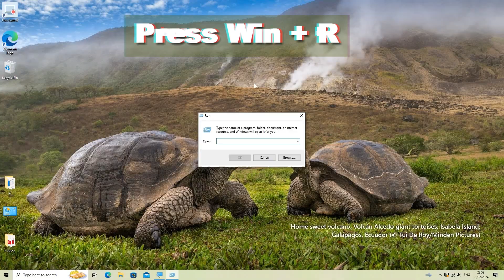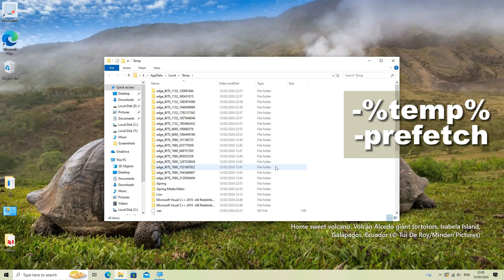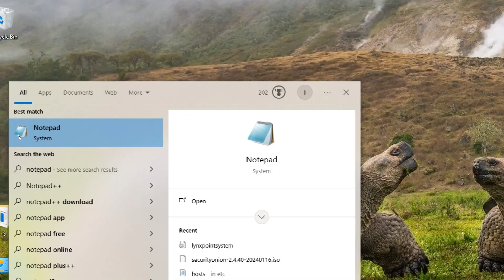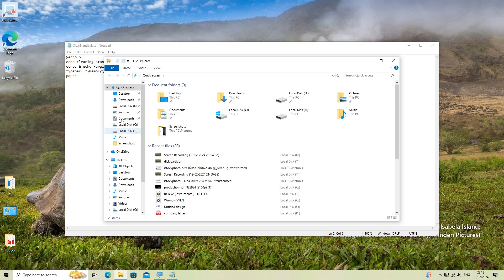How To Clear RAM Cache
Boost your Windows laptop or PC performance by clearing RAM cache! This video provides a step-by-step guide on how to clear both cache and RAM, focusing on the system cache and the Standby list. If you’re experiencing slowdowns due to excessive memory usage, clearing your cache memory RAM can significantly improve your system’s speed.

The process involves opening the Run dialog box, accessing the Temp folder, and deleting all files and folders. This method of clearing RAM cache is applicable to Windows 10 systems. The video also guides you through clearing the Standby list, a form of cache RAM that, when cleared, can free up memory and potentially enhance system performance.

The tutorial includes a command that can be copied from the video description and pasted into Notepad. This command, when saved with a .bat extension and run as an administrator, effectively clears the Standby list. Understanding the relationship between cache memory and RAM, and how to manage it, is crucial for maintaining optimal system performance.

Whether you’re interested in the differences between RAM, ROM, and cache, or looking for practical ways to speed up your Windows 10 system by managing cache RAM, this video has you covered. Tune in to learn more about clearing RAM cache on Windows 10 for lightning-fast performance!"

Clear The Standby List
 type the following command into Notepad or better still, Copy and paste the command from the video description below:

@echo off
echo Clearing Standby List...
echo. & echo Purging standby list...
typeperf "\Memory\Standby Cache Bytes" -sc 1 | find " " && echo. & echo Purge complete.
pause

Save the file with a .bat extension, for example, "ClearStandbyList.bat".
Run the batch file with administrative privileges by right-clicking on it and selecting "Run as administrator".
Clearing the Standby list can help free up memory that is being held in standby and potentially improve system performance in certain.